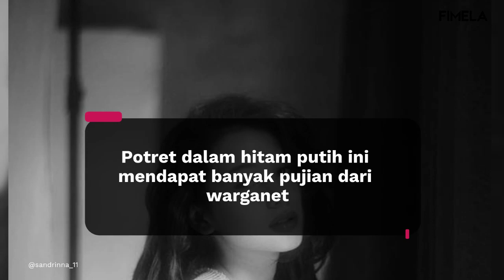Potret Menawan Sandrinna Michelle ala Aktris Telenovela dalam Pemotretan Terbaru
Sandrinna Michelle pancarkan aura aktris telenovela di pemotretan terbaru